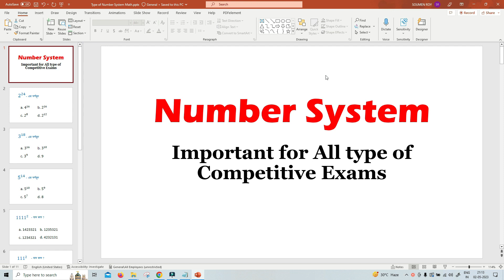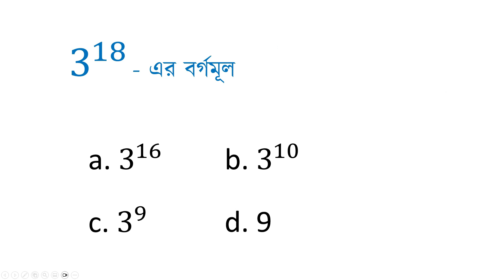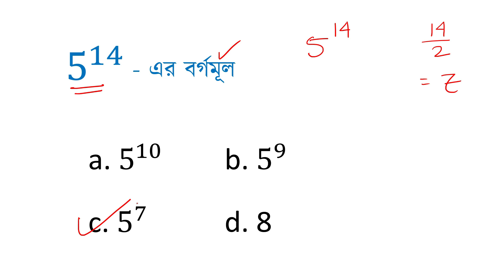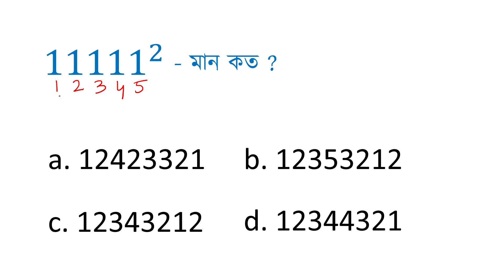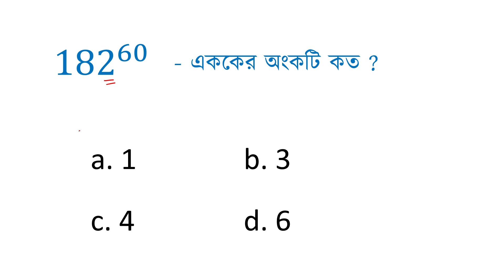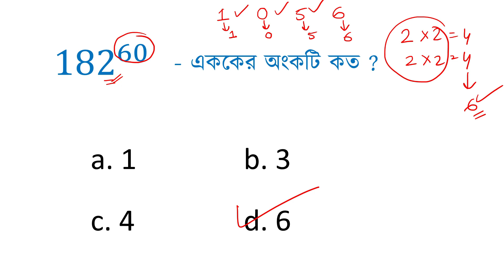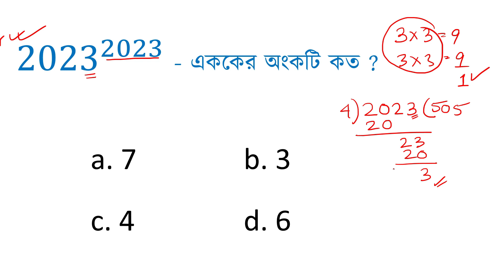Number System important Type Questions WBCS PSC CGL CHSL MTS GD CPO WB SI CONSTABLE KOLKATA POLICE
ভিডিওটি কি সম্বন্ধীয় ?
Number System সংক্রান্ত তিন টাইপের অংক

Solve Last Digit Math in Bengali
The square root of big number
Square of 1111
Square of 1111
Square of 11111
বর্গমূল নিয়ে ট্রিকস
Do Math with tricks
শেষ অংক বার করার নিয়ম

1. West Bengal Previous Year Mathematics and Reasoning Videos of the following Exams

2. SSC Central Previous Year and Topic Wise Videos of Following Exams

3. Railway Board Previous Yeat and Topic videos of Following Exams

Last Words.